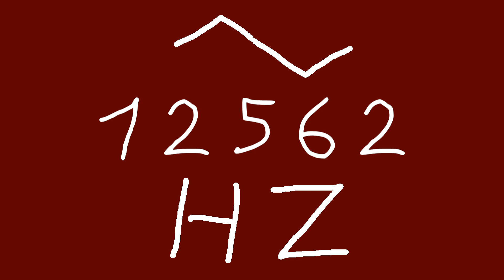12562 hz triangle